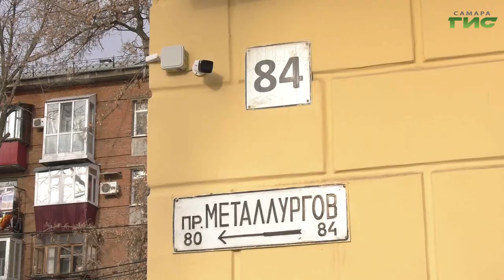Текущий и капитальный ремонт: что необходимо знать жителям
Текущий и капитальный ремонт. Что необходимо знать жителям? Как жильцы многоквартирного дома №84 по проспекту Металургов смогли инициировать проведение капитального ремонта? Как собственники дома контролировали этапы работ и их качество, выбирали необходимые материалы для ремонта, расскажет Елена Чернявская.